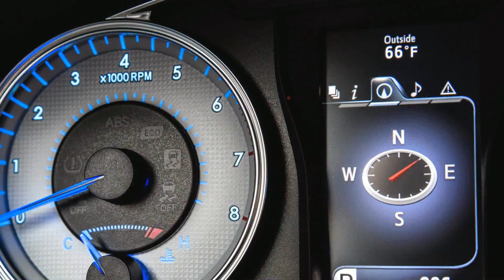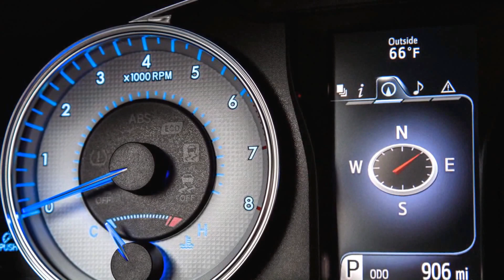2016 Toyota Camry Special Edition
2016 Toyota Camry Special EditionView I'm Special, So Special: 2016 Toyota Camry Special Edition Gonna Make You Notice Photos from Car and Driver. Find high-resolution car images in our ...